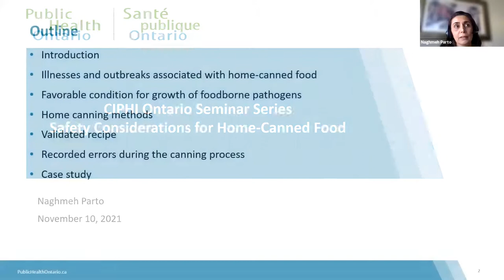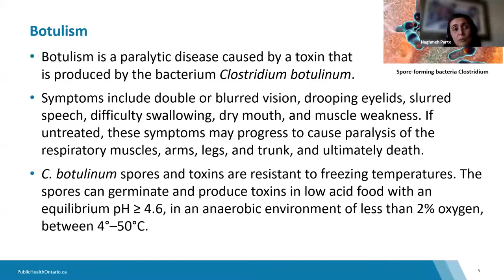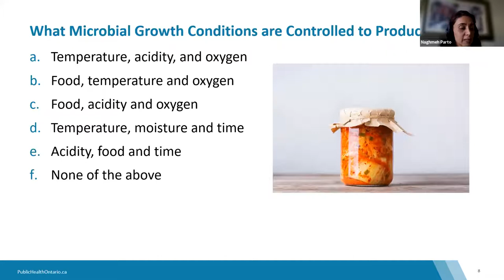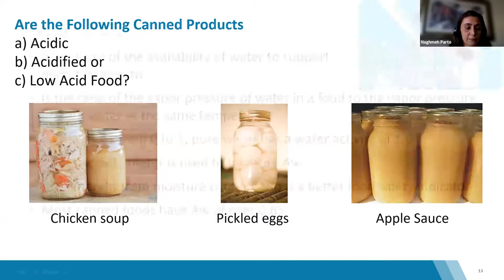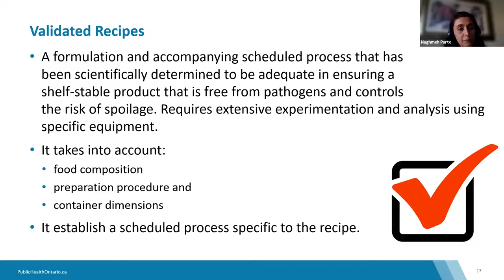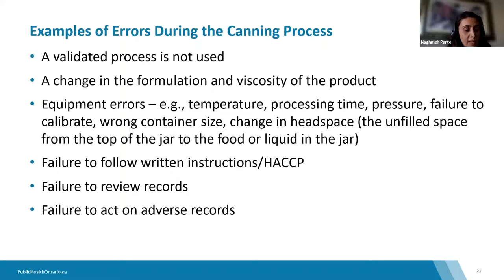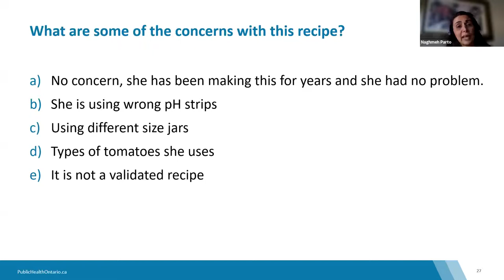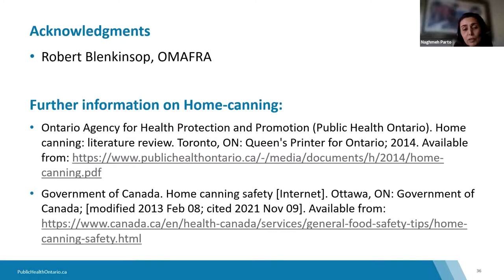CIPHI Ontario Seminar Series: Safety Considerations for Home-Canned Food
Public Health Ontario (PHO) and The Canadian Institute of Public Health Inspectors (CIPHI) hosted this webinar on Safety Considerations for Home-Canned Food.

Home canning has regained popularity in Ontario and the rest of Canada. Canning is a method of food preservation where food is treated by the application of heat alone, or in combination with pH and water activity, then stored in hermetically sealed containers. Some restaurants across Ontario are including home- or small batch-canned food as part of their menu. However, if home-canned foods are not prepared properly, they can cause foodborne illness. This presentation reviews home canning methods, illnesses associated with home-canned food, potential errors that occur during home canning, as well as factors contributing to the safe production of canned products. It concludes with a case study that engages participants to review what was discussed during the presentation.

By the end of this session, participants will be able to:
1. Describe different home canning methods
2. Identify potential errors that may occur during home canning
3. Discuss factors that contribute to the safe production of home-canned food

Presenters name: Naghmeh Parto